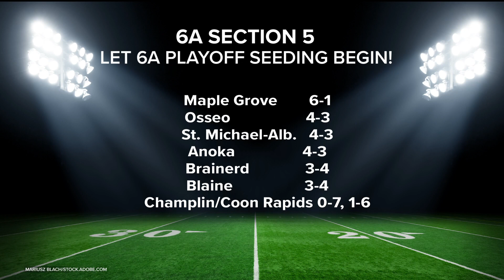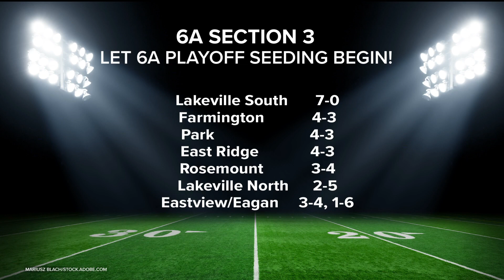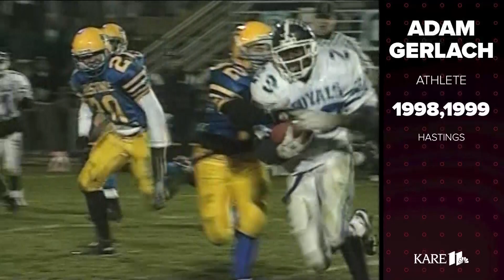Prep Sports Preview for Wednesday, Oct. 20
It’s a short week due to MEA, so KARE 11’s Randy Shaver is giving us an early edition to highlight Wednesday’s top high school football games as the regular season wraps up. Randy will also look at some possible playoff seedings. Also: Randy takes a look back into the archives and unveils his All-Decade Team from 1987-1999.